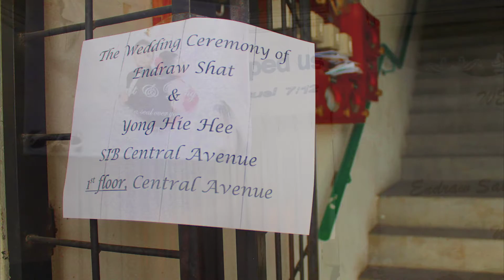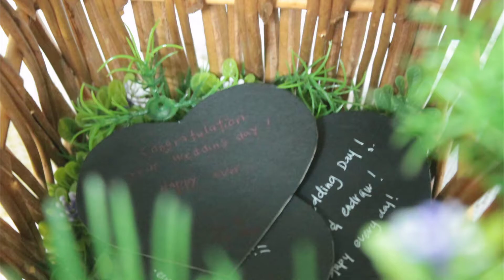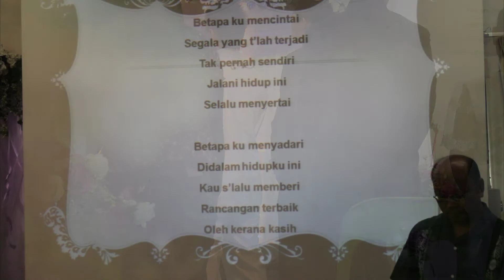[Random] My Wonderful Soulja's Wedding Day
01 | 12 | 2012

my souljas solemnization ceremony... Congratulations!
My first time taking a wedding video from the Bride's house to the church up to the outdoors and such... and creating the video myself! Gotta take the chance, right? Kinda proud of myself... [Self patted on my shoulder]
Would love to give credit to both of them who supplied the DSLR camera and are willing to give or bring me to whatever pose/places I've requested.

Let's enjoy with me - watching/listening to [T]he [R]ant [O]f [K]uching [Girl] while we go NT Gravity...
Made in Kuching, Sarawak, 🇲🇾.

Follow me @ntgravity - Instagram  | Facebook | TikTok